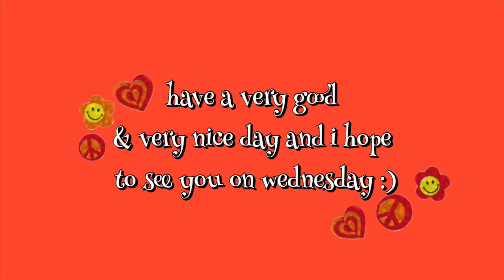Another concert vlog! (3/5)!!-Yung Gravy & Moonlander)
Description: Hello Everyone! My name is Gabby. I make lifestyle/fun/fashion videos and sometimes vlogs.I hope you enjoy my videos!!! Thank you and have an amazing day!!!
                                                  -Gabby Estrela ;)
Music: all sang live from the concert

FAQ:
State: California
Age: 15
Editing Software: iMovie

Keywords (please ignore): yung gravy, young gravy, gravy train, yung gravy concert, yung gravy concert 2021, yung gravy concert San Diego, yung gravy concerttt, young gravy concert, moonlander, moonlander live, yung gravy live, live music

Current sub-count: 320 (TYSM YALL ILYSM)

-gabby estrela ;)